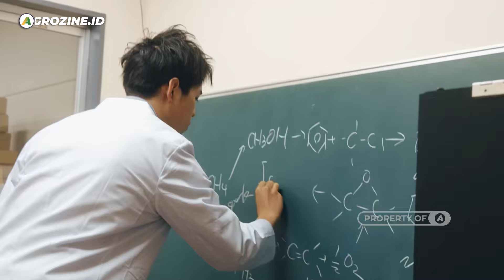Jadi Kaya ala Petani Jepang. Pertanian Modern di Jepang Mulai dari Budidaya Melon Yubari Hingga Teh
Beberapa contoh petani kaya di Jepang meliputi:

Petani buah premium: Beberapa petani di Jepang fokus pada produksi buah-buahan premium, seperti melon Yubari King yang terkenal, anggur Ruby Roman, atau stroberi putih. Buah-buahan ini dijual dengan harga tinggi, bahkan mencapai ribuan dolar per buah, karena kualitasnya yang luar biasa dan kelangkaannya.
Petani teh: Jepang memiliki tradisi minum teh yang kaya, dan beberapa petani teh di Jepang menghasilkan teh hijau berkualitas tinggi yang sangat dihargai di pasar domestik dan internasional.
Petani bunga: Produksi bunga juga bisa sangat menguntungkan di Jepang, terutama untuk keperluan dekoratif dan upacara. Beberapa petani bunga fokus pada varietas langka atau eksotis, atau menyediakan layanan khusus seperti rangkaian bunga untuk acara-acara khusus.
Penting untuk dicatat bahwa menjadi petani kaya di Jepang membutuhkan kerja keras, dedikasi, dan kemampuan beradaptasi dengan perubahan pasar dan teknologi. Namun, dengan strategi yang tepat dan fokus pada kualitas dan inovasi, pertanian masih bisa menjadi jalur menuju kesuksesan finansial di Jepang.